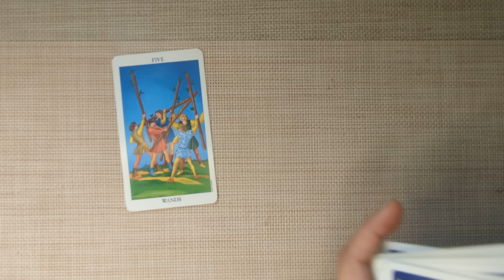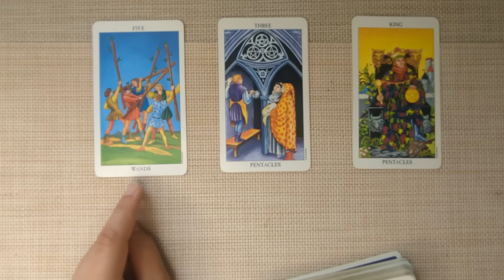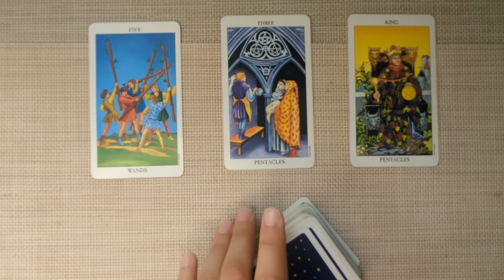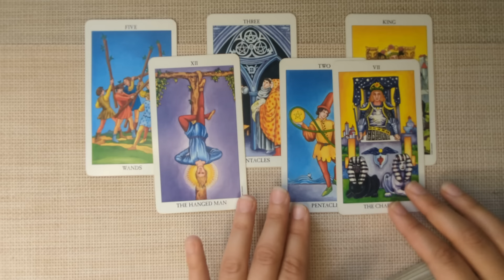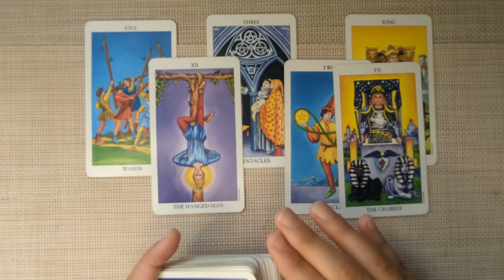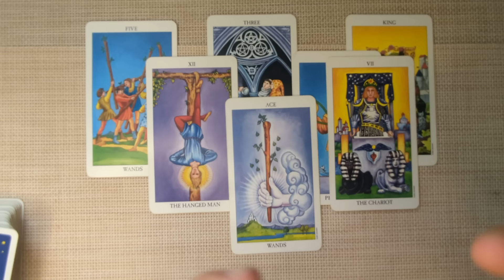SAGITTARIUS-This Will Change Your Whole World! OCTOBER 28th-NOV 3rd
Hello Sagittarius! I welcome and appreciate all likes, shares and subscribes! 💖